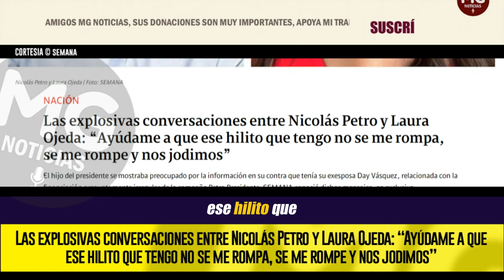EXCLUSIVO 💥 LAS EXPLOSIVAS CONVERSACIONES ENTRE NICOLÁS PETRO Y LAURA OJEDA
El hijo del presidente se mostraba preocupado por la información en su contra que tenía su exesposa Day Vásquez, relacionada con la financiación presuntamente irregular de la campaña Petro Presidente. SEMANA conoció dichos mensajes, en exclusiva.
SEMANA